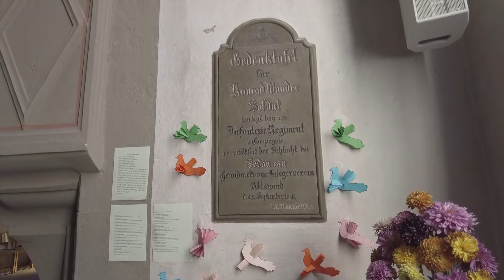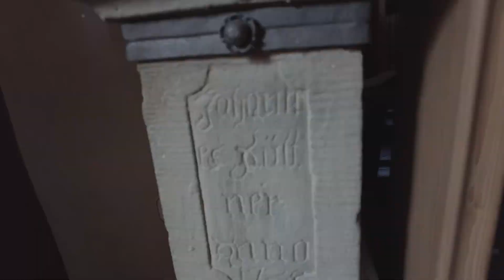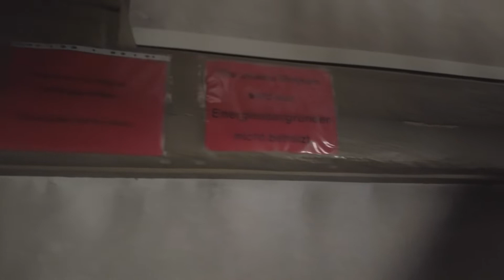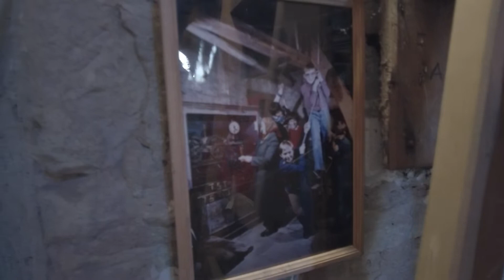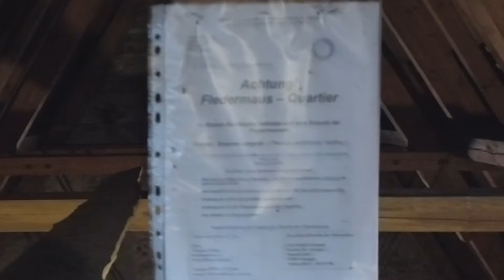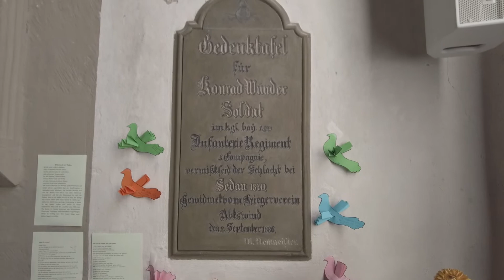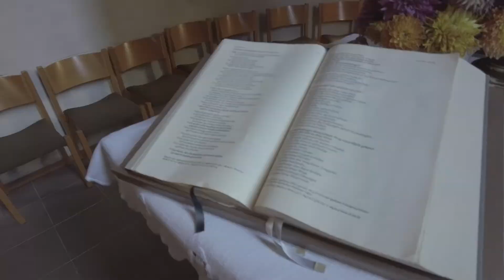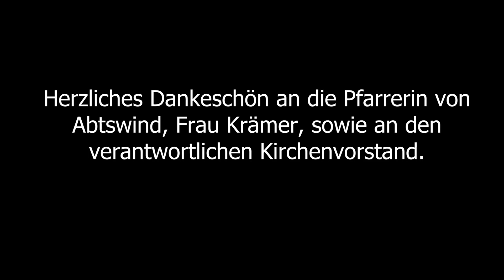Sankt Marienkirche in Abtswind | Zwischen Historie, Kultur und Lost Places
In dem beschaulichen Weinort Abtswind ragt die wunderschöne Kirche St. Marien empor. Und genau dort startete ich heute mein nächstes Abenteuer. Im Gepäck hatte ich viele Informationen der Pfarrerin Beate Krämer und bin voller Erwartung und Spannung in die Erforschung dieser alten Kirche eingetaucht. Was dabei raus kam hat selbst mich überrascht: Von vielfältiger Historie und Kultur geprägt ist der Innenraum der Kirche. Doch es gab auch Bereiche die der Öffentlichkeit bisher verborgen blieben. So wurde mir die Erlaubnis erteilt, den alten Kirchturm zu begehen. Ein wundervoller Lost Place, oder sollte ich sagen: Hidden Place? Ein Abenteuer voller zahlreichen Entdeckungen begann.

AUSRÜSTUNG
Kamera (Video): DJI Pocket 2 Creator Combo | *
Kamera (Fotos): Huawei P40 Pro
Memory Card: SanDisk Extreme Pro 64GB | *
Mütze: Sterkowski Swede Mütze 100% Naturleinen | *